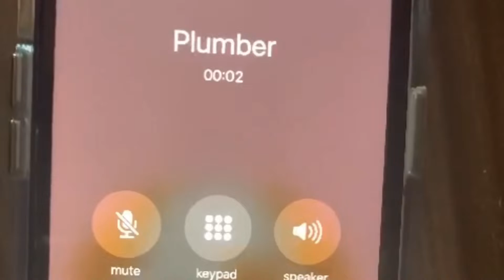My dog is calling plumber to fix the leakage 📱📱📱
My dog is calling plumber to fix the leakage My dog is calling plumber to fix the leakage 📱📱📱